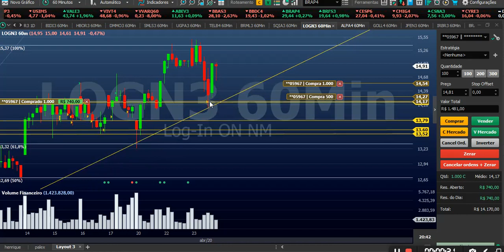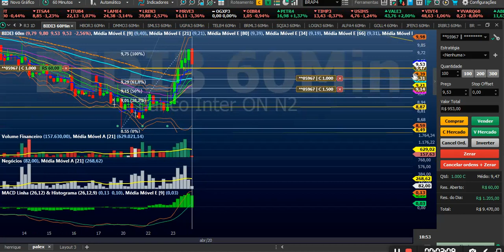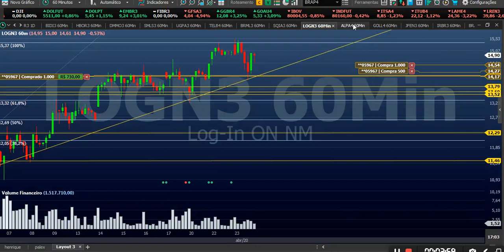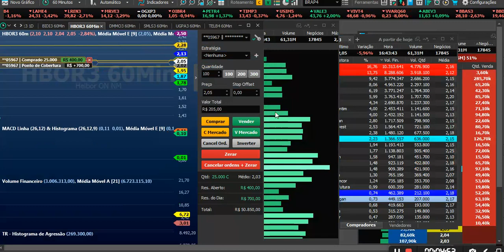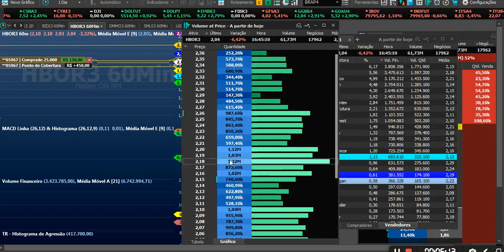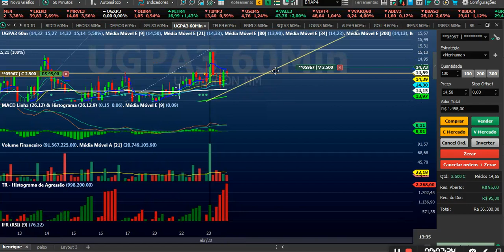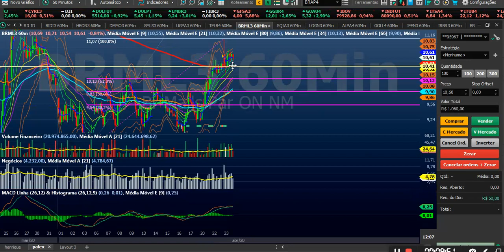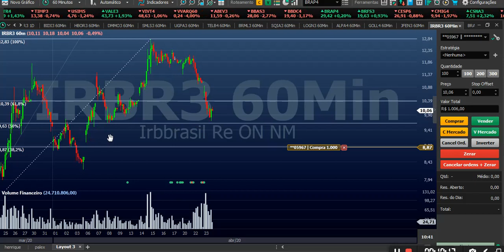23-04-2020 Clientes #2 VIP_Assessoria hoje foi gain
para clientes